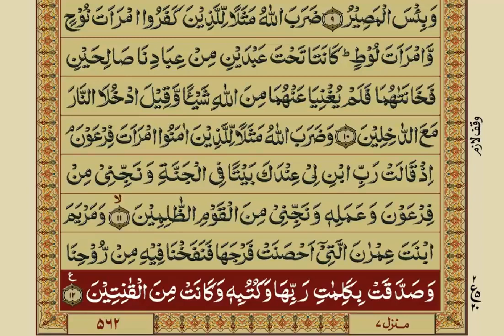Quran Para 28/30 With Urdu Translation / Mishary Rashid Alafasy